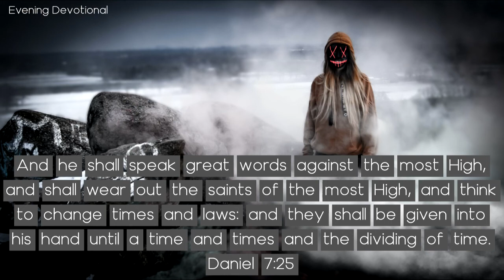Satan's Groundwork for the Final Conflict - Today's Evening Devotional 06-02-21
Daily Devotion

Satan's Groundwork for the Final Conflict

And he shall speak great words against the most High, and shall wear out the saints of the most High, and think to change times and laws: and they shall be given into his hand until a time and times and the dividing of time. Daniel 7:25

During the Christian dispensation, the great enemy of man's happiness has made the Sabbath of the fourth commandment an object of special attack. Satan says, “I will work at cross purposes with God. I will empower my followers to set aside God's memorial, the seventh-day Sabbath. Thus I will show the world that the day sanctified and blessed by God has been changed. That day shall not live in the minds of the people. I will obliterate the memory of it. I will place in its stead a day that does not bear the credentials of God, a day that cannot be a sign between God and His people. I will lead those who accept this day to place upon it the sanctity that God placed upon the seventh day.

“Through my vicegerent, I will exalt myself. The first day will be extolled, and the Protestant world will receive this spurious sabbath as genuine. Through the nonobservance of the Sabbath that God instituted, I will bring His law into contempt. The words, “A sign between me and you throughout your generations,’ I will make to serve on the side of my sabbath.

“Thus the world will become mine. I will be the ruler of the earth, the prince of the world. I will so control the minds under my power that God's Sabbath shall be a special object of contempt. A sign? I will make the observance of the seventh day a sign of disloyalty to the authorities of earth. Human laws will be made so stringent that men and women will not dare to observe the seventh-day Sabbath. For fear of wanting food and clothing, they will join with the world in transgressing God's law. The earth will be wholly under my dominion.”

The Sabbath will be the great test of loyalty, for it is the point of truth especially controverted. When the final test shall be brought to bear upon men, then the line of distinction will be drawn between those who serve God and those who serve Him not.